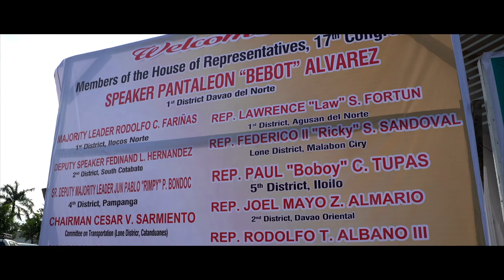Byahe Tayo sa FastCat, Philtranco at JAM Liner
Explore the Philippines by land and sea. Visit our local communities and experience the culture of the Philippines. Tara na, byahe tayo sa FastCat, Philtranco at JAM Liner!